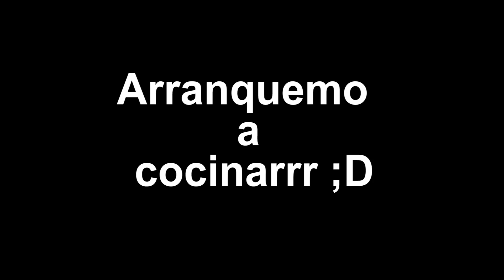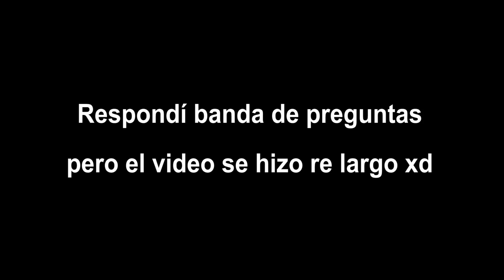La PEPITO MAS GRANDE del MUNDO 🔥🍪 *sale mal xd* Mark Miranda Cocina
► MIREN lo que pasa cuando mezclo muchos paquetes de GALLETITAS PEPITOS para hacer una sola!